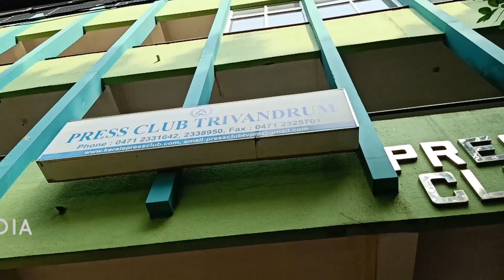Vlog - Kamala Surayya Award Function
Kamala Surayya Excellence Awards and Short Story Awards, presented by Hon'ble Speaker Shri. P. Sreeramakrishnan at Trivandrum. Excellence Awards: Shri. John Brittas (Managing Director, Kairali TV), Smt. Divya Hari (Managing Director, Al Safi Trading Co., Umm Al Quwain)  Short Story Award: Dr Ajitha Menon, Special Jury Awards: Smt. Rekha Anand, Smt. Susan Joshi, Miss. Lijisha A.T, Smt. Sakunthala Gopinath and Smt. V.V. Dhanya.